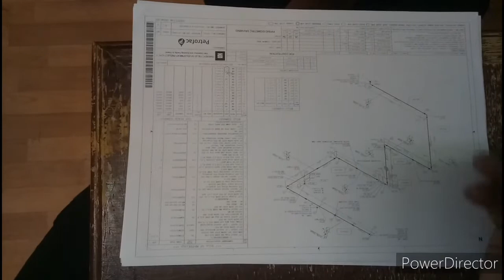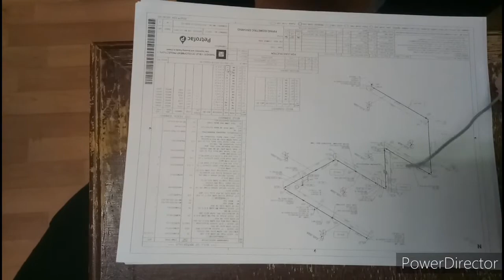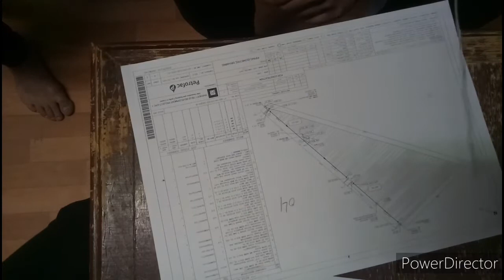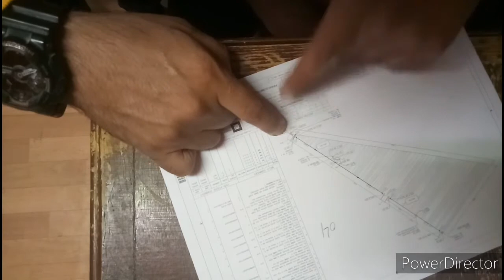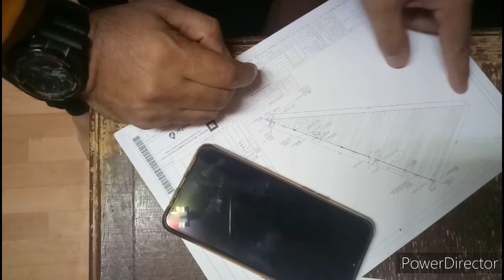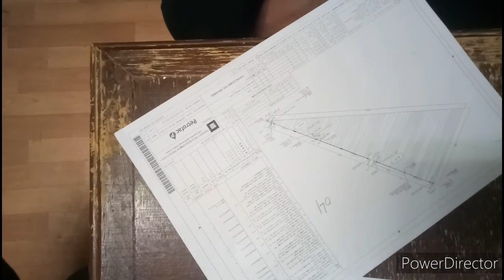teste d'embouche rapide